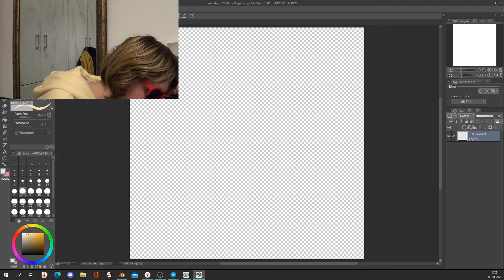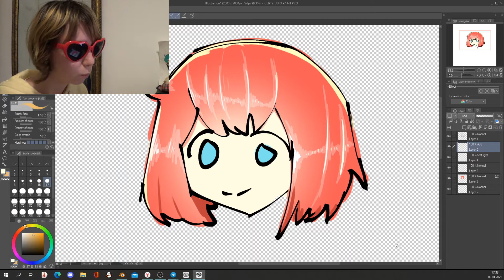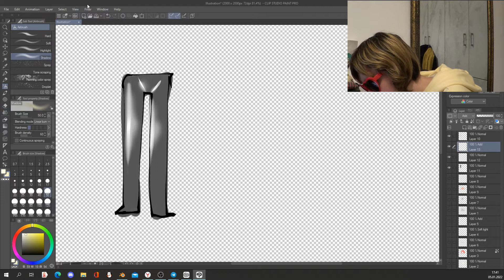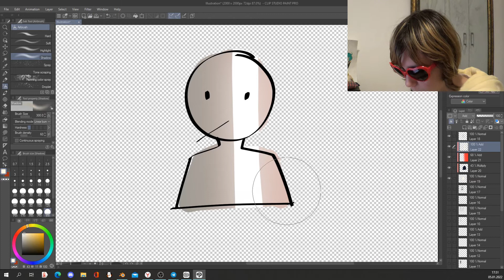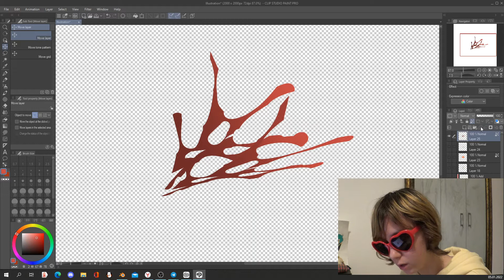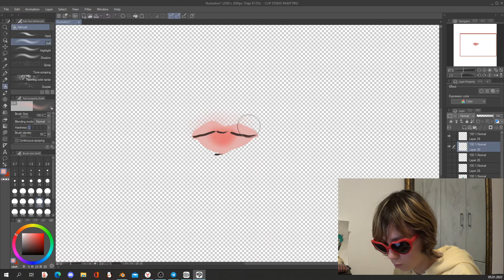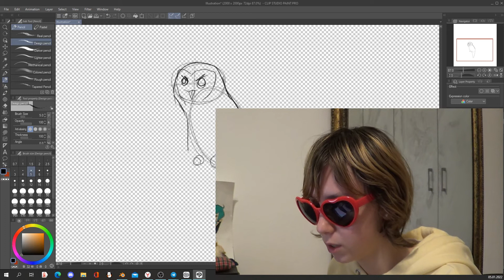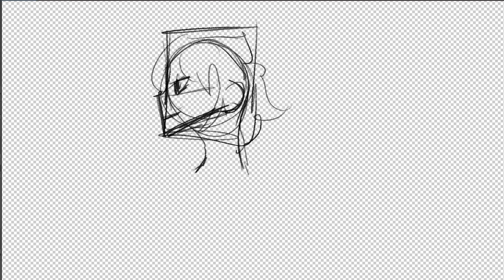Учусь рисовать по туториалам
_ru_

Привет всем, Я Апельсинка, можно просто Апельсин. Я художника и аниматор. надеюсь вам понравится здесь. ( ꈍᴗꈍ)

_eng_

Hi all, I'm orange, I am an artist and animator. I hope you like it here. ( ꈍᴗꈍ)

programs : clip studio/filmora